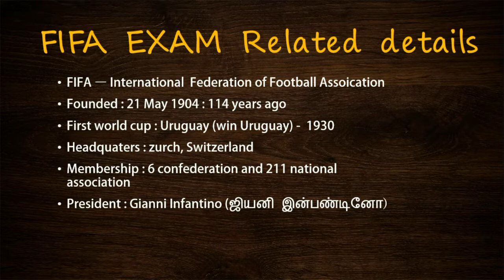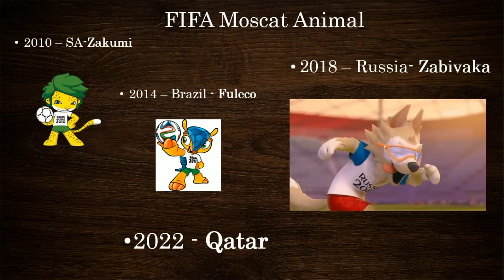FIFA 2018 Full explain in Tamil for Tnpsc, RRB, SSC and UPSC